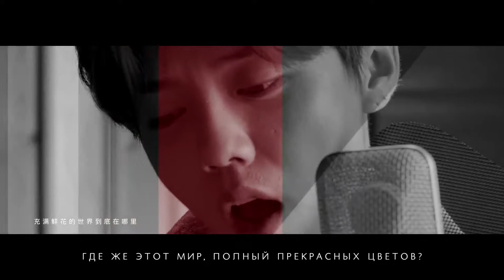LuHan - Chasing Dream with Childlike Heart (OST "Sky Hunter") рус. саб